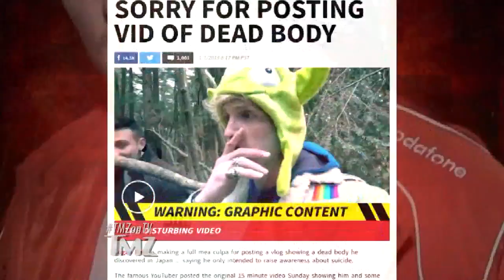Logan Paul Is Worried About Fortnite and Other Video Game Addicts | TMZ TV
What a caring guy!